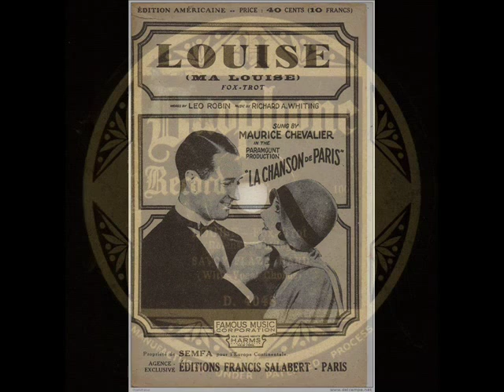Savoy Plaza Band, Louise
Savoy Plaza Band, (Cecil and Leslie Norman), Louise, (Robins-Whiting). Duophone D.4048, mx 100. Recorded October 8th 1929, London.

Cecil Norman-p-a-dir. Sylvester Ahola-Lloyd Shakespeare-t. Ben Oakley-tb. Bill Rogers-Leslie Norman-cl-as. Cohen or Leon-ts-vn. Emile Grimshaw-bj. Stanley-bb. Ronnie Gubertini-d. Nat Lewin-a. Cavan O'Connor-v.